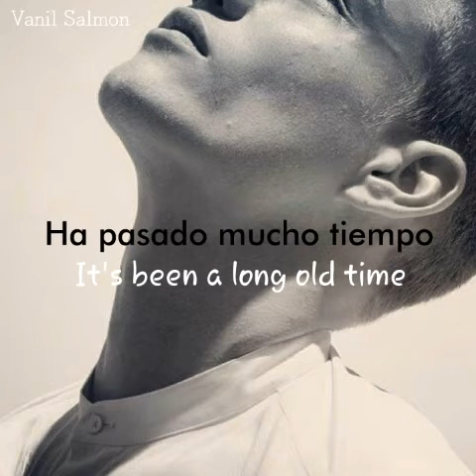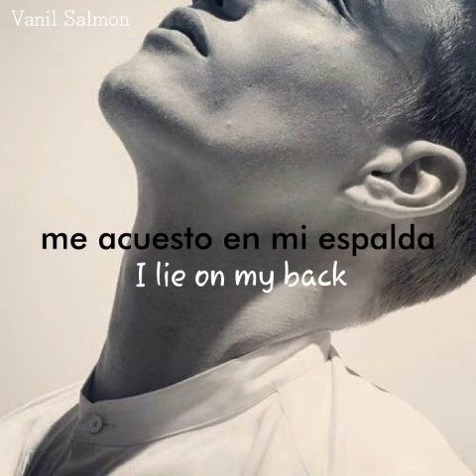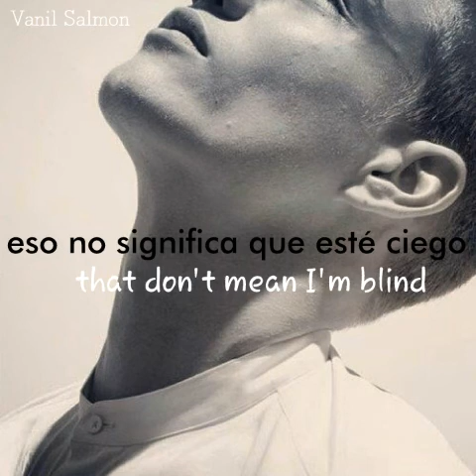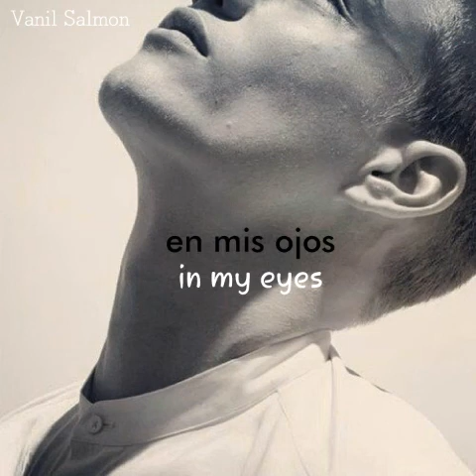Josh Ritter - Lights (en español + lyrics)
Josh Ritter Lyrics
"Lights"

I cannot recall when I've felt like this
It's been a long, old time if I ever did.
So if I act strange, I'm hoping you'll forgive
I've got your light
I've got your light in my eyes.

On some distant moon I lie on my back
For a glimpse of blue 'fore it's gone to black
It used to be like this, now it's not like that

Every heart on earth is dark half the time
Oh I try and try but I can't read your mind.
Sometimes I can't see, that don't mean I'm blind
It's just your light
It's just your light in my eyes, in my eyes, in my eyes...

Writer(s): Joshua Ritter